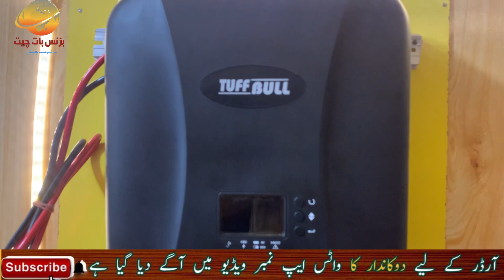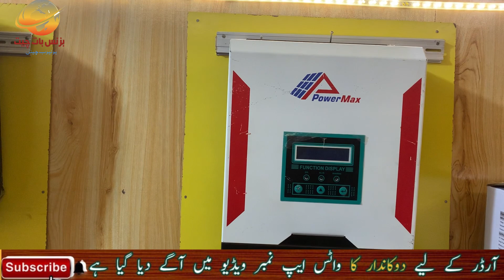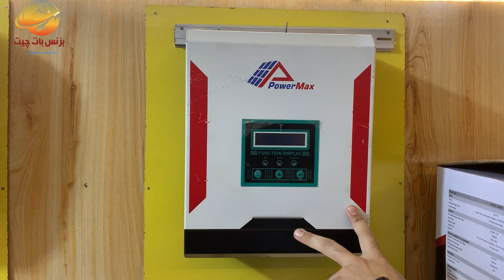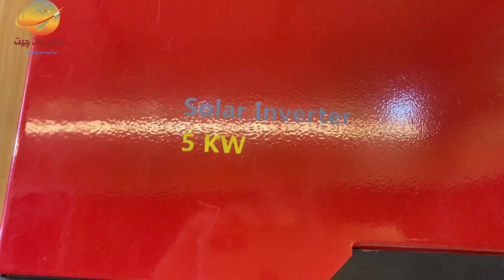Solar Panel Latest price in Pakistan | Solar inverter price 2023 | Solar System | Solar Coast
Are you looking to choose solar in 2023? In this video, we'll show you the different types of solar systems and how to choose the best one for you. We'll also cover the latest prices for solar panels, so you can get the most out of your investment.

Solar in 2023 is a great time to invest in solar! Not only is the technology changing all the time, but the prices for solar panels are dropping all the time. In this video, we'll show you how to choose the best solar system for your needs and make the most of your investment.

Cover Topic :-
1- New chor bazar in Peshawar
solar panels
solar panel
5kw solar system price in Pakistan
solar inverter
solar panel new price
solar panel system
solar panel latest price
5kw solar system